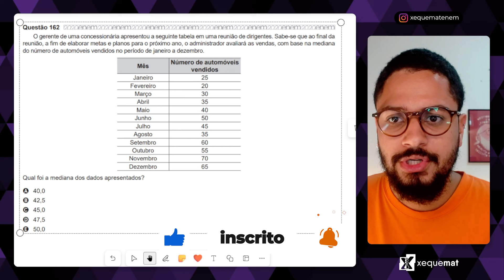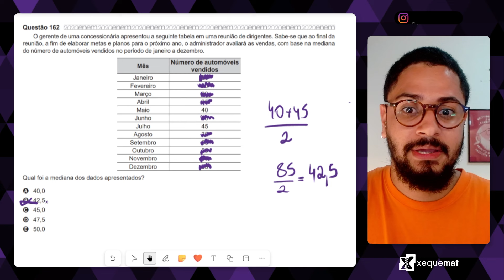Questão 162 - Caderno Azul | Estatística | MATEMÁTICA ENEM PPL 2020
O gerente de uma concessionária apresentou a seguinte tabela em uma reunião de dirigentes. Sabe-se que ao final da reunião, a fim de elaborar metas e planos para o próximo ano, o administrador avaliará as vendas, com base na mediana do número de automóveis vendidos no período de janeiro a dezembro.